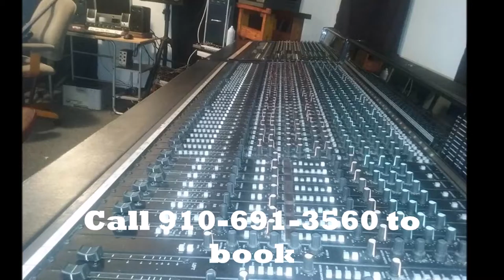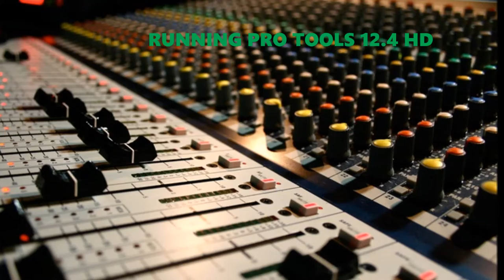SANDHILLS MUSIC STUDIO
RECORDING OF COSMIC LOVE AFFAIR RECORDED BY
WESLEY HAYNES BOOK A SESSION TODAY
8 HOUR BLOCK MOBILE STUDIO $200.00
50% DEPOSIT REQUIRED TO BOOK